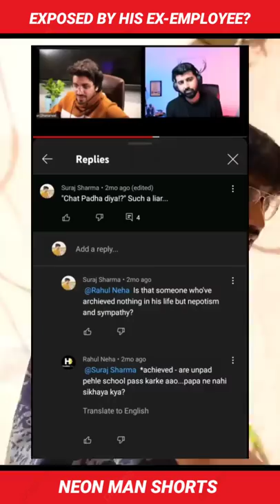EXPOSED by his Ex-Employee? | Aman Dhattarwal Apni Kaksha Facts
@AmanDhattarwal exposed by his ex employee? Yes, Aman Dhattarwal ex employee made some huge allegations against Aman Dhattarwal. I explained it in this video, you can check this out.